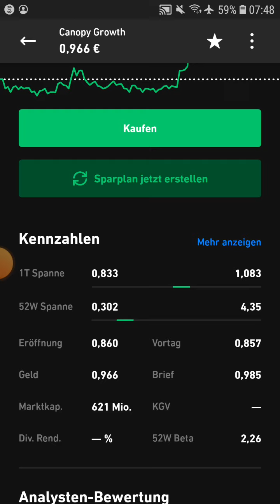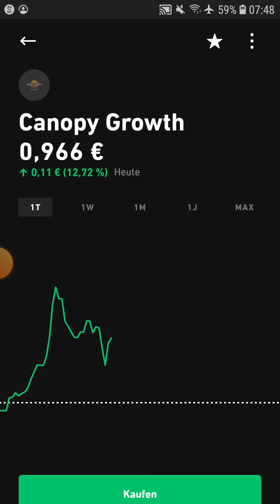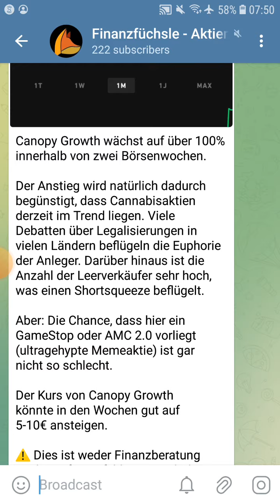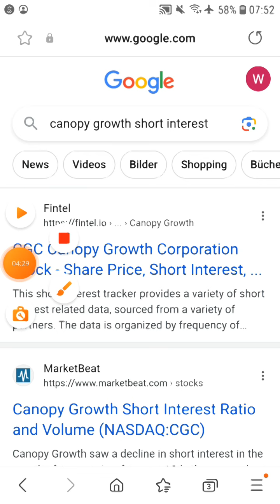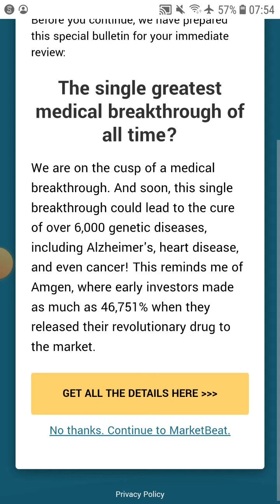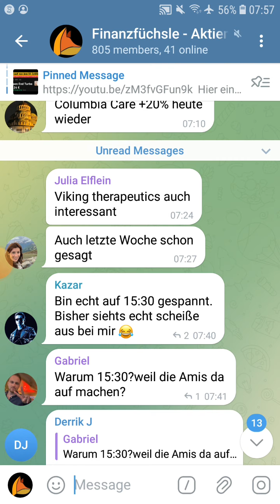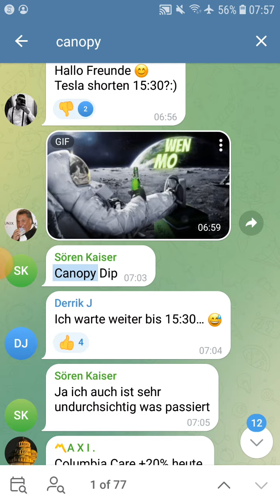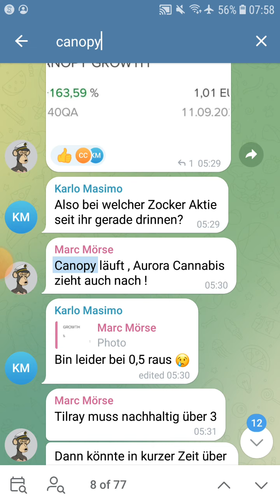Wird Canopy Growth Aktie zu AMC Entertainment und GameStop 2.0? Neue Megahype-Memeaktie?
Die größte Zockeraktiengruppe Deutschlands!

🎁 Trade Republic: Mit dem untenstehenden Werbelink bekommst du nach fünf Trades 25€ geschenkt!

Dieses Finanzprodukt ist riskant und mögliche Verluste sind nicht auszuschließen!